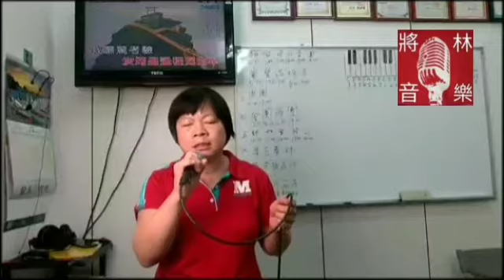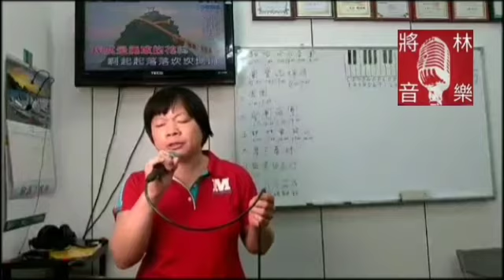潮州週三晚間團體班第四期成果發表 - 李素真 - 堅強是我的名